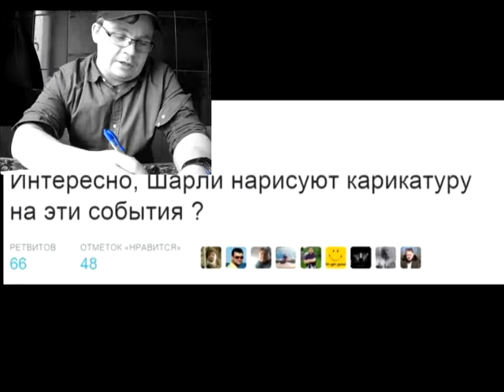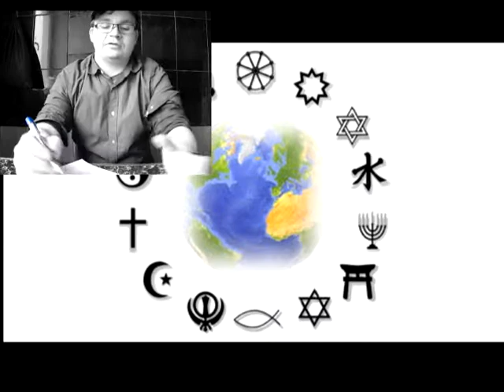Кухонный эксперт. 01. Неоязычество и Шарли Эбдо.